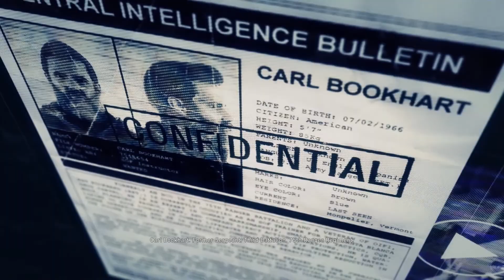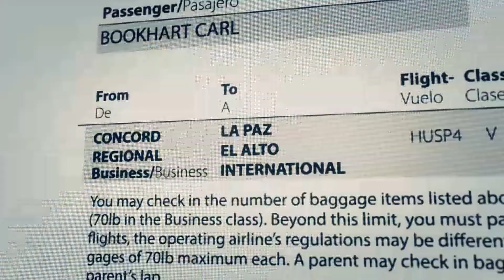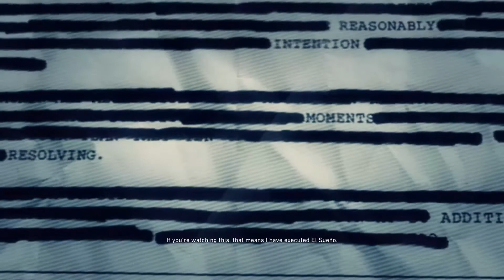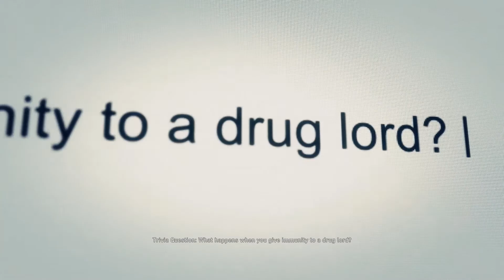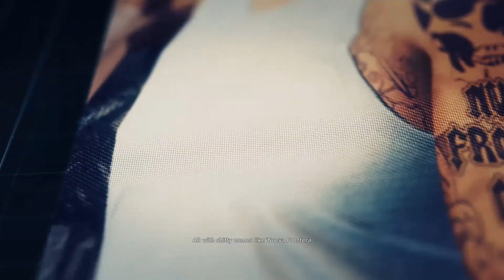Ghost Recon Wildlands - Campaign (ExtremeDifficulty) Part 18 - Montuyoc+Ending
Zotac Gtx 1060 6GB AMP Edition
i5 7600k
Corsair 16GB Ram
Asus TUF Mark 2
Screen Capture : Mirillis Action!